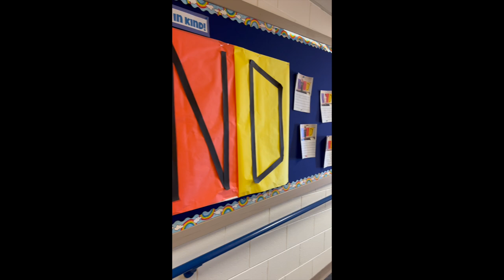Gen Z Writes the Script